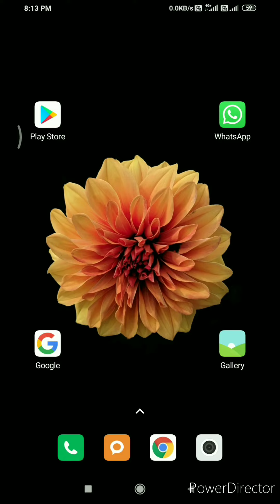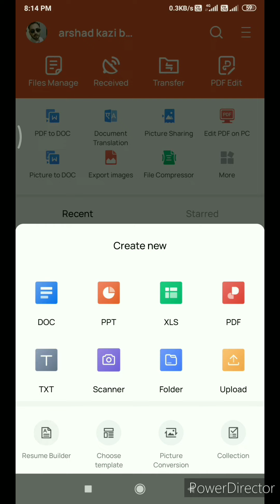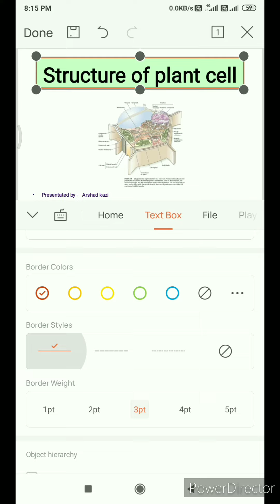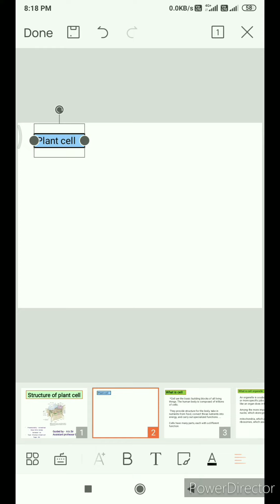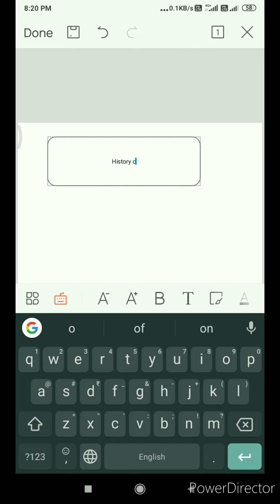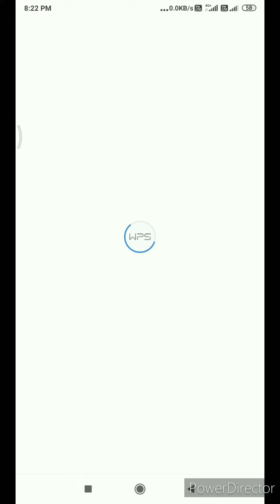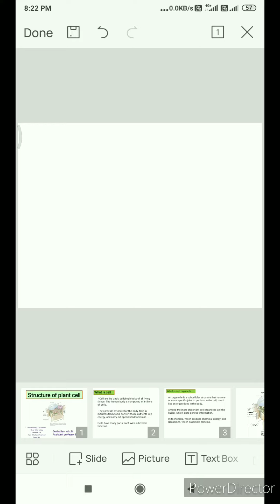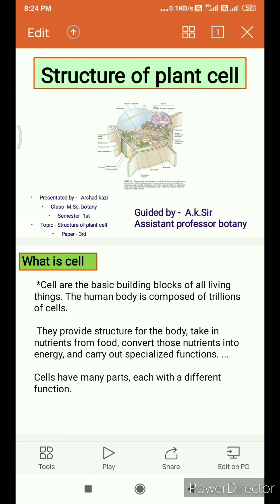How to make PPT in mobile very easy method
How to make PPT in mobile a very easy method related to educational topic for every subjects.

Download from Play Store WPS office